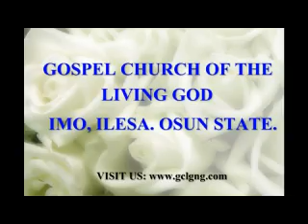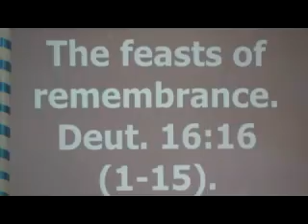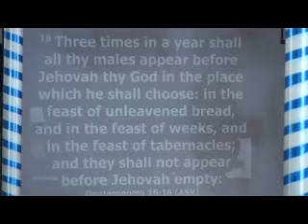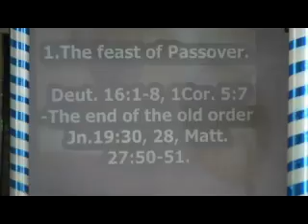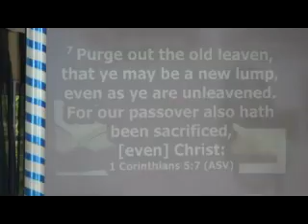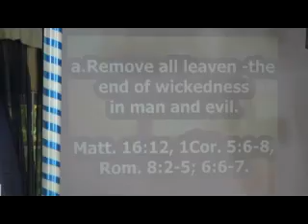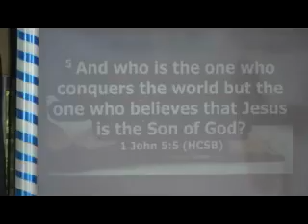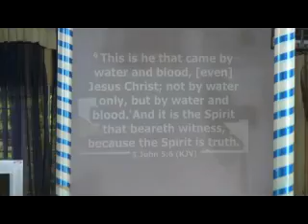SUNDAY, 28-06-2020. The feasts of remembrance. Deut. 16:16 (1-15).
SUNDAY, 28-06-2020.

The feasts of remembrance. Deut. 16:16 (1-15).

 The feast of Passover. Deut. 16:1-8, 1Cor. 5:7-The end of the old order Jn.19:30,
28, Matt. 27:50-51.

Ministering: Pastor .P.B. Owoeye. G.O.